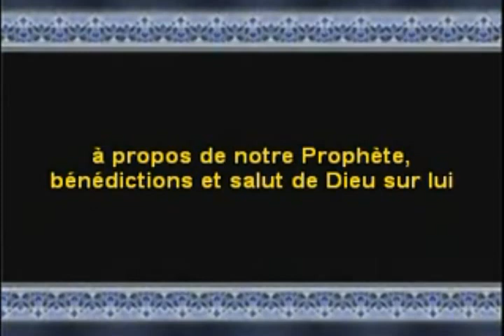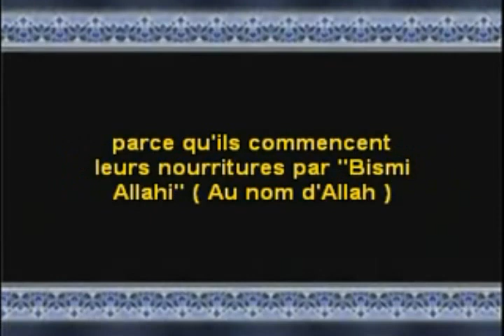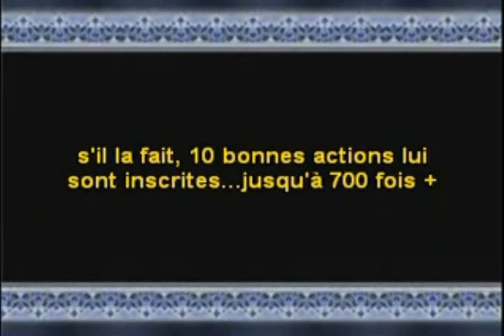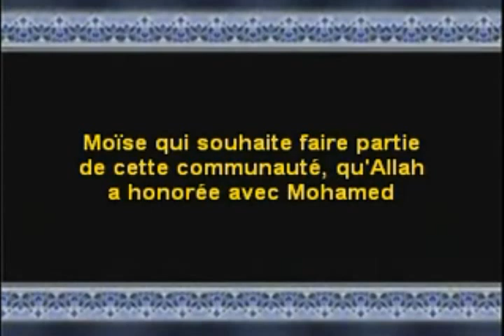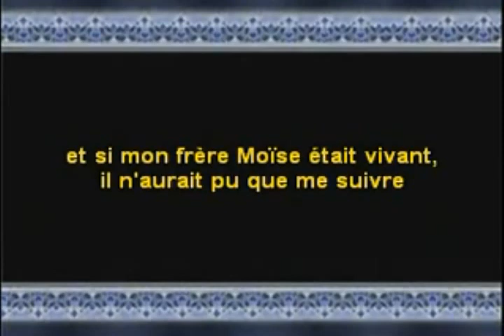Islam : Moïse (paix sur lui) [Cheikh Kishk]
Selon Abû Hourayra (رضي الله عنه), le Messager d'ALLAH (صلى الله عليه و سلم) a dit : "Deux paroles légères sur la langue, lourdes sur la Balance et bien-aimées du Très-Miséricordieux : "Gloire et pureté à ALLAH ainsi que Sa louange, gloire et pureté à ALLAH Le Très-Grand [Subhan'ALLAHI wa bi-hamdihi, soubhan ALLAHI El-'Adhîm]".
(Al-Boukhâri n°6682, Muslim n°2694 ou Riyad Es-Salihine n°1408)